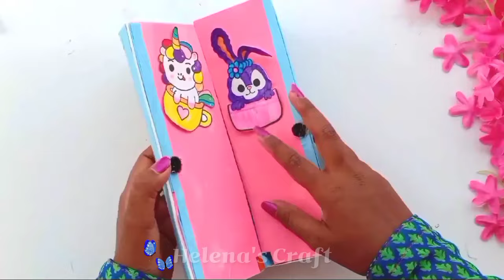DIY Homemade Cute Pencil Box/How to make pencil box/glitter pencil box making